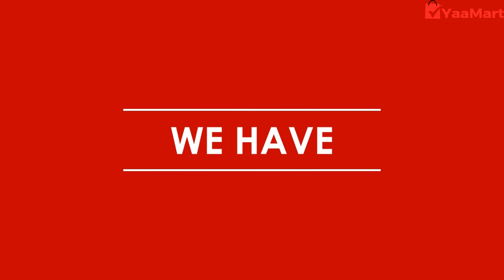Buy 3D Printed MOON LAMP at cheap price 3D Print 2 colors LED Night Moon Lamp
Best 3D Printed MOON LAMP at cheap price available on yaamart. This amazing product increase the beauty of your home.
This is the best Christmas gifts for 2019.
Now you can get this awesome product at cheap rate from yaamart.

Watch again: Buy 3D Printed MOON LAMP at cheap price | 3D Print 2 colors LED Night Moon Lamp